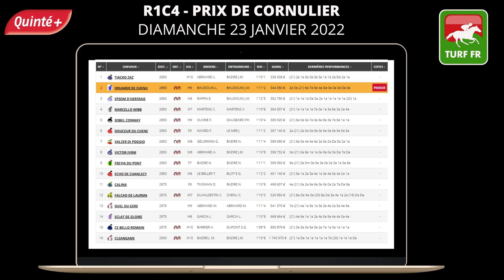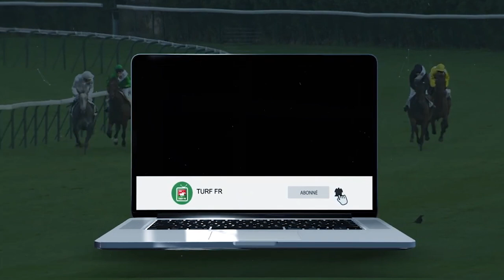Minute Quinté TURF FR : PRIX DE CORNULIER - dimanche 23 janvier 2022 - Paris Vincennes PMU #266348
🥇 Retrouvez le pronostic exclusif de notre expert Turf Lucius Simenon pour le  PRIX DE CORNULIER - dimanche 23 janvier 2022 à l'hippodrome de  Paris Vincennes  en France.

✅ NOS LOGICIELS TURF :
✔️ Logiciel TURF INFO Professionnel Edition: